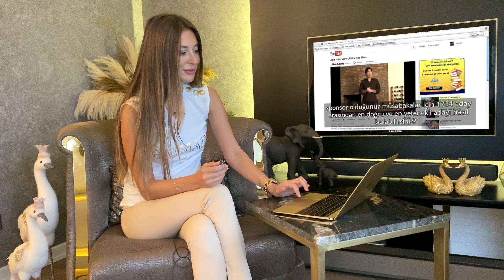SIRA DIŞI MÜLAKATLAR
Sıra Dışı mülakatlar
Global şirketlerin mülakat teknikleri
Marjinal işe alım yöntemleri ve daha fazlası videoda
İzleyin!

İyi Seyirler
PCC Sevde İsteyin

PCC Sevde İsteyin’in YouTube kanalında paylaştığı video içerikleri tanı koyma ve tedavi amaçlı değildir.
Video içerikleri, Koçluğun farklı disiplinlerde entelektüel kökenleri olan bir uygulama alanı olması sebebiyle kişisel gelişim başlığı altında; sosyoloji, psikoloji ve koçluk psikolojisini de kapsayacak şekilde farkındalık yaratmak ve bilgi paylaşmak amacıyla hazırlanmıştır.

İçerikte bir noktaya dikkat çekmek veya sözel bir resmî boyamak için örnekler, benzetmeler ve metaforlar kullanılmıştır. Başka birine ait görüş ve öznel fikirler video içeriği ya da açıklama bölümünde kaynak paylaşılarak sunulmaktadır.